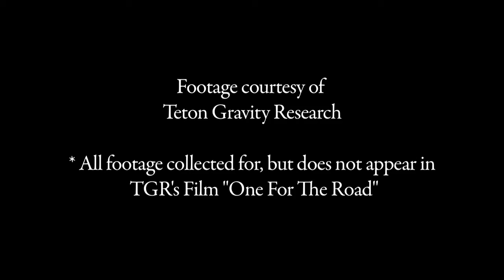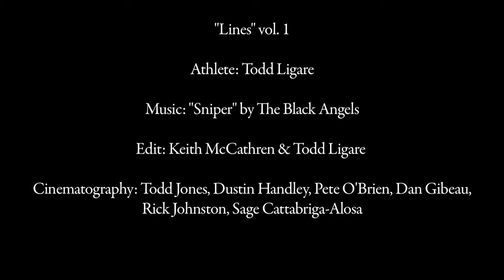TODD LIGARE - TGR EDIT One for the road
"One for the Road", is a ski film following some of the world's most progressive snow sports athletes, documenting their lives on the road, and capturing some of the most stunning riding to date. Road trips are an integral part of every adventurer's life and a conduit to define one's being. Journeys to new lands shed light on each skier's personal mission. Whether shredding with long time ski partners, or meeting a seasoned character in some far off country, wisdom is gained through these new experiences. The road trip is a metaphor for every skier's existence.